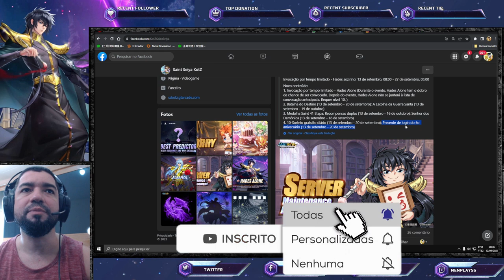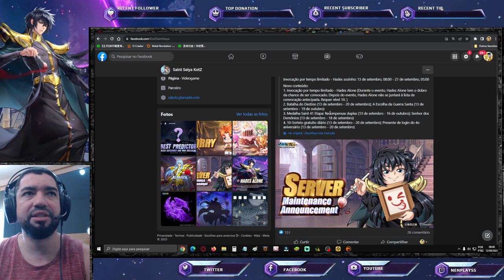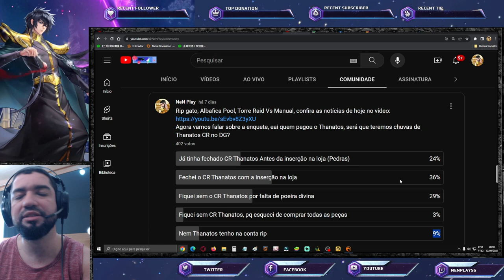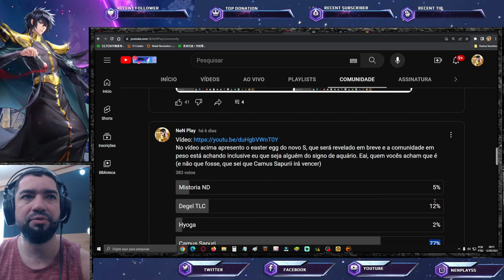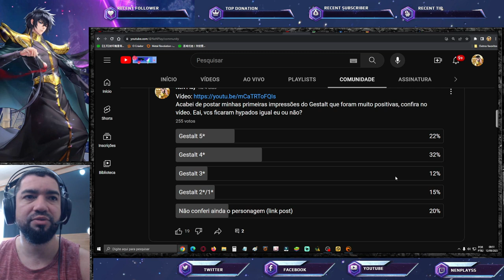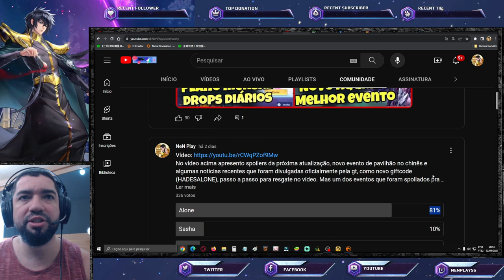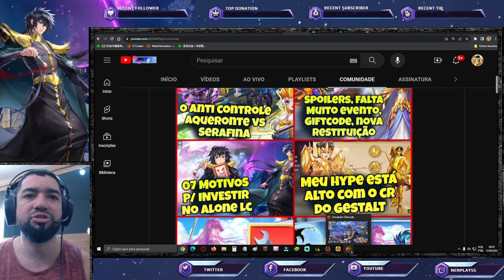Alerta Evento "Batalha dos Deuses". Estreia Gestalt e Aqueronte Jamiel Chinês Saint Seiya Awakening